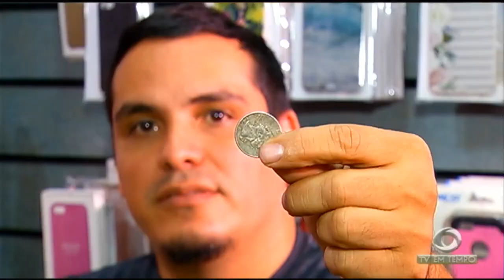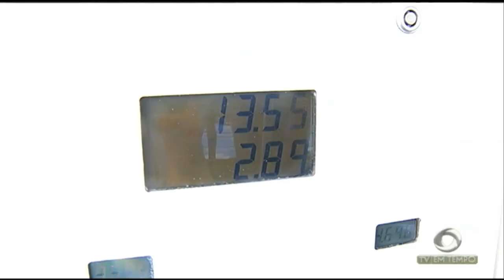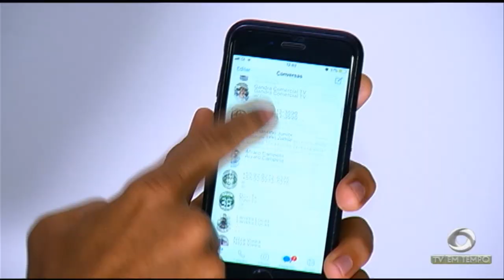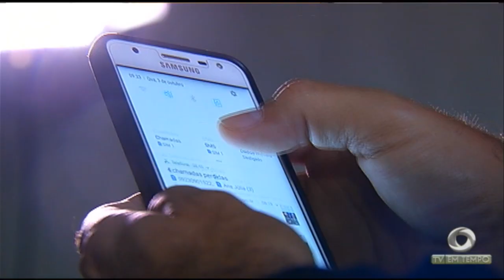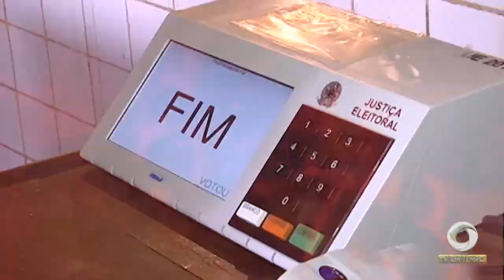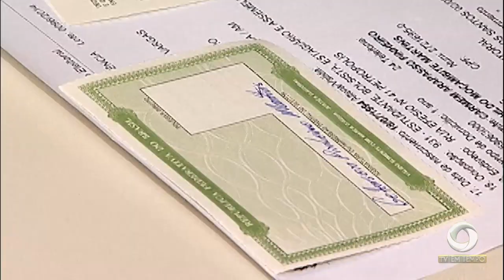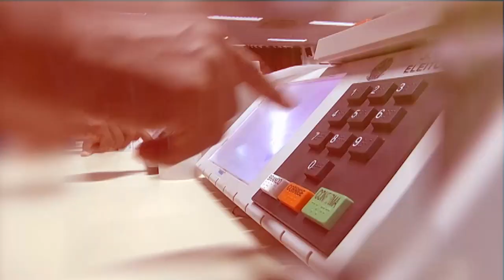Perfil do eleitor muda e as mulheres são maioria do eleitorado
03º BLOCO JORNAL 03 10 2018 - Perfil do eleitor muda e as mulheres são maioria do eleitorado